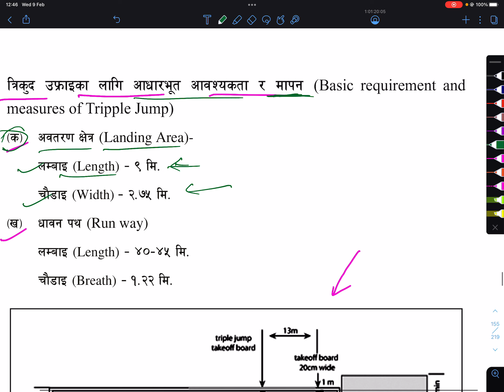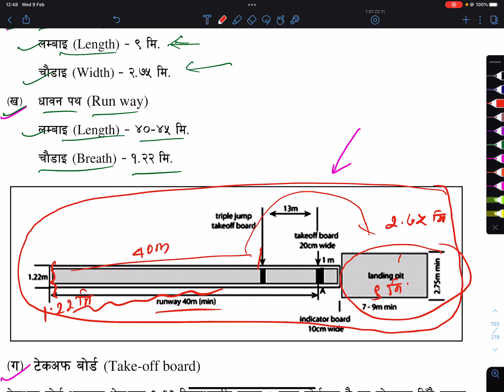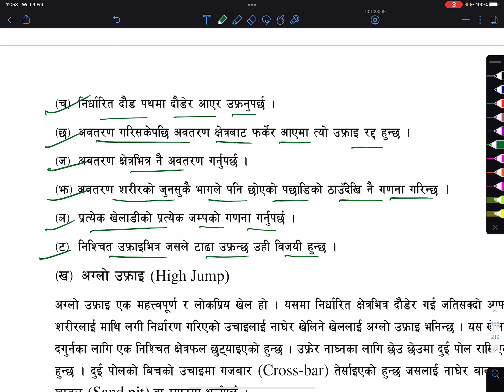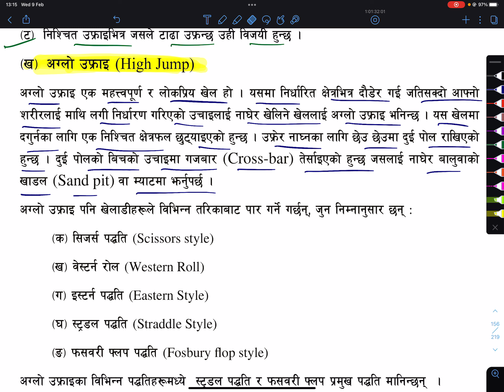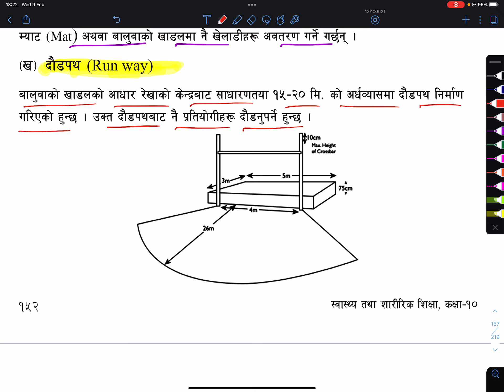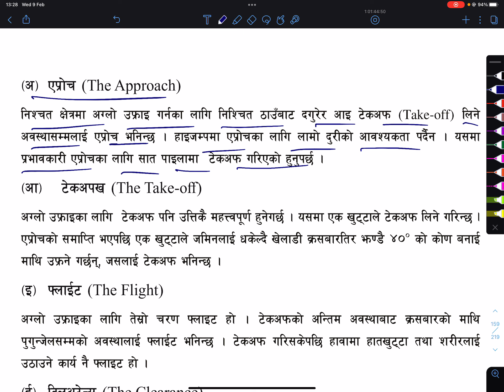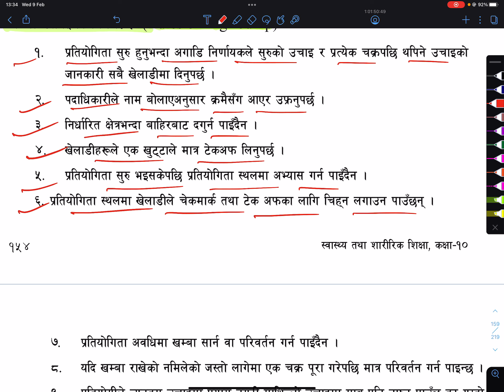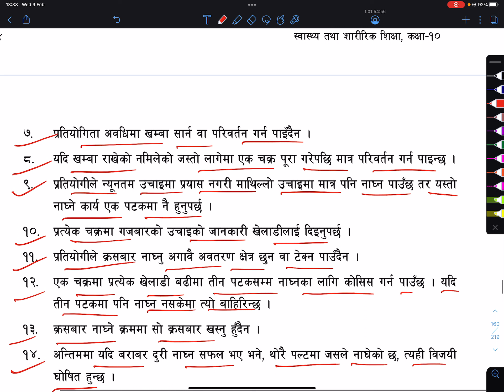Class 10 | स्वास्थ्य तथा शारीरिक शिक्षा ||एकाइ ९ ||Athletics एथलेटिक्स Part 2 -SEE EXAM PREPARATION